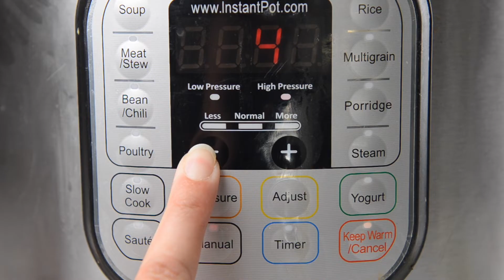INSTANT POT SALSA PORK CHOPS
Your family is going to love these Instant Pot Salsa Pork Chops for an easy dinner, and no one will guess this is a low-carb and Keto meal!